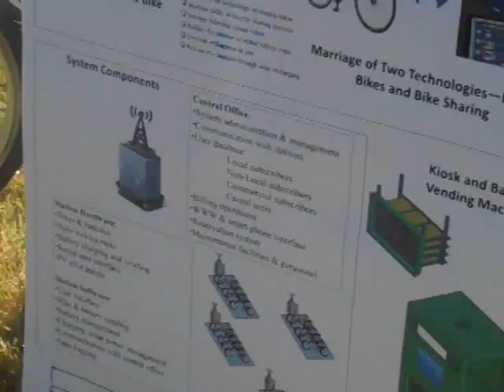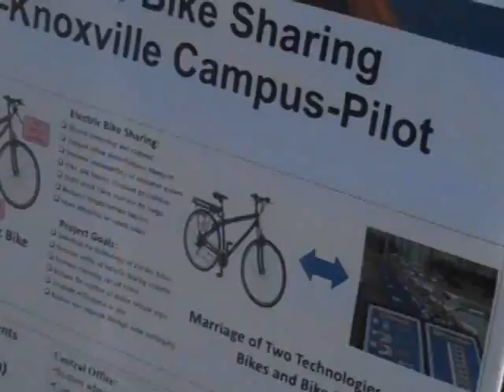Chris Cherry & UT's E-bikes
Prof. Chris Cherry of UT discusses the electric bike-sharing system he's pioneered and upcoming infrastructure. At the 2010 AFV Odyssey Day at Pellissippi State.